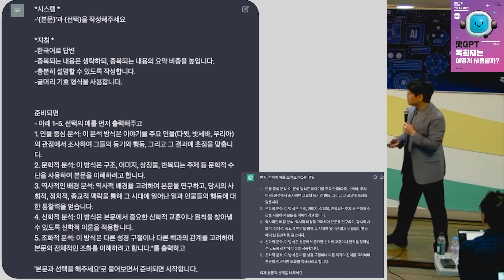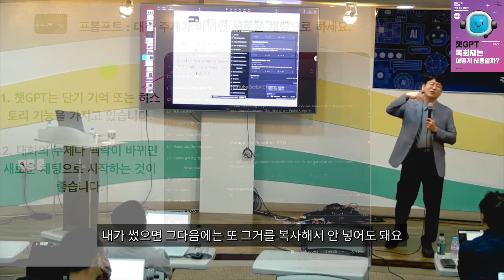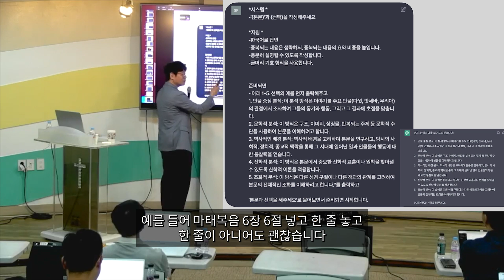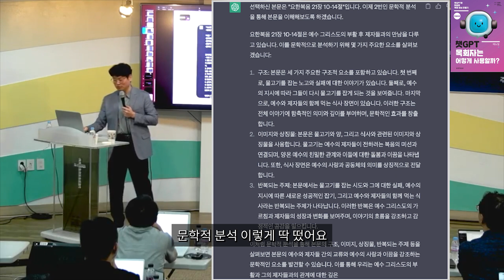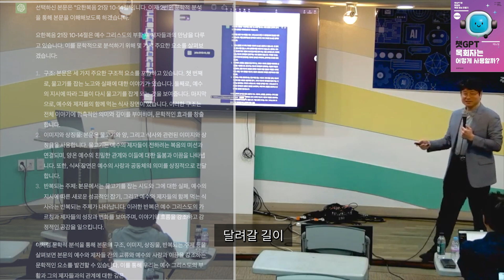chatGPT(챗GPT), 본문 배경 빠르게 훓어보기| 분석 로고스 보다 낫다 | 성경 사전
"챗GPT 목회자는 어떻게 사용할까" 목회자용_책구입

chatGPT(챗GPT),  본문 배경 빠르게 훓어보기| 배경 빠르게 분석하기| 성경 사전 로고스보다 낫다
chapters
00:00 서두-  빠르게 훓어보는 프롬프트 엔지니어링(본문과 번호만 넣어라)
00:43 New history 에서 시작하라
01:59 프롬프트 설명
03:29 실제 사용|  요한복음 2:10~14, 2번
04:55 좀 더 풍성하게  단번에 볼 수 있도록 만든 프롬프트(책 참고)

chatGPT 프롬프트 게시판을 참고하세요.
(위 게시판에서 복사해서 뉴챗에 넣으시면 간편히 사용하실수 있습니다.)

"챗GPT, 주일학교는 어떻게 사용할까" 교사용_책구입